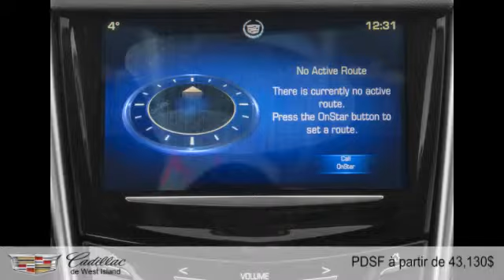Cadillac SRX 2015 à Dollard-des-Ormeaux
Cadillac SRX 2015  à Dollard-des-Ormeaux chez PROMOS CADILLAC WEST-ISLAND [D2C-1833]